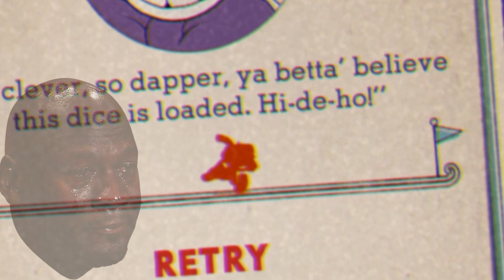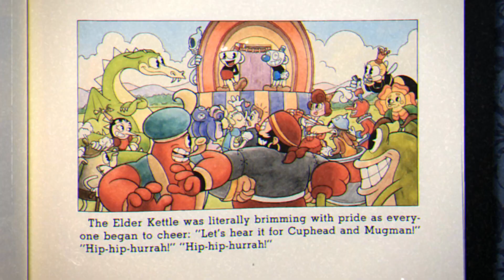THE FINAL SHOWDOWN! | Cuphead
Hey everyone!

Here it is. the finale of Cuphead!

I won't spoil anything. enjoy!

(More videos/Returning series coming soon!)